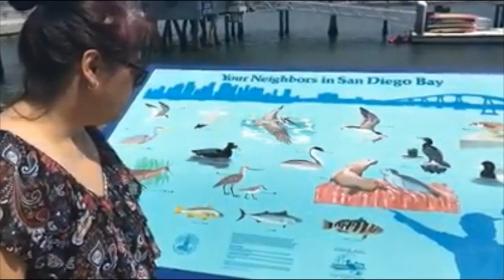Shelter Island, San Diego - Buhay Amerika at iba pa!